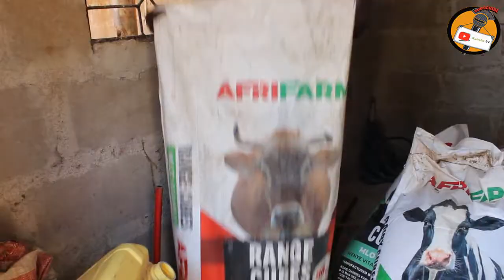Ukisikia Ufugaji Unatajirisha NIKWELI Usibishe !! Mzee Anapata Maziwa Lita zaidi ya 200 kila siku.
Tunaposema Ufugaji unalipa nikweli tunamaanaisha, ila nipale tu utakapo amua kubadilika na kufanya ufugaji kibiashara.
Leo tumesafiri mpaka mkolani mkoani Mwanza kwenda kumtembelea Mzee SHARIF SAIDI Alimaalufu kama KWEZI ambae ni mfugaji wa ng’ombe wa maziwa, na kwa mara kwanza tulifahamiana nae pale aliopotupigia simu baada ya kututazama kupita RUBABA TV, na kilicho ttuvutia mpaka kumtembelea si tu kwa sababu alitupigia simu ila ni jinsi ambavyo mfugaji huyu ameamua kuwekeza muda, nuda na pesa  kufanya ufugaji wa ng’ombe wa maziwa kibiashara.
Nisiwe mzungumzaji sana, Katika video hii kunamengi ya kujifunza kutoka kwa mfugaji huyu kwani yeye ni moja ya wafugaji ambae amefanikiwa kwa kiasi kikubwa sana, na nikuibie sili kwa siku anapata hadi zaidi ya lita miambili za maziwa amabazo ni zaidi ya laki 2 za kitanzania kila siku.
huyu hapa msikilize